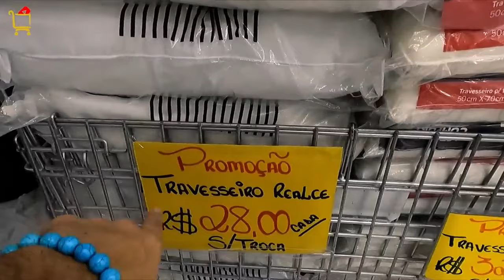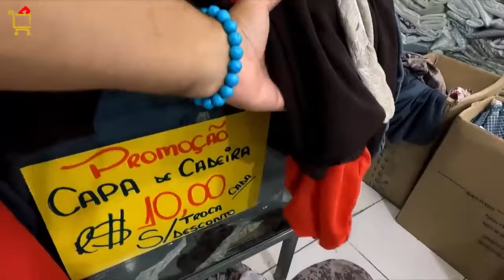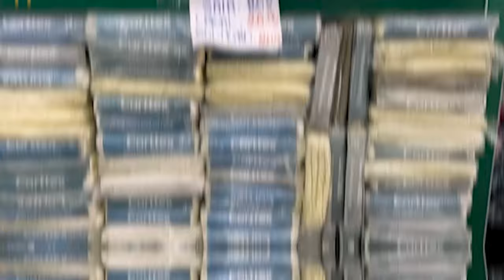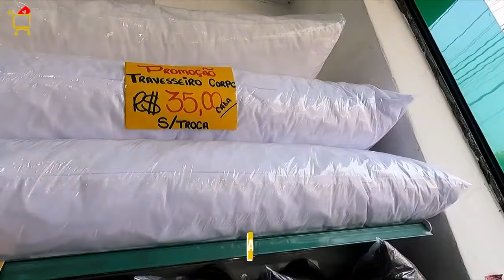COMPRE POR QUILO! CAMA - MESA - BANHO (RETALHOS!) BRÁS/SP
- PROMOÇÕES IMPERDÍVEIS!
Oi pessoal, no vídeo de hoje vou estar mostrando a parte de cama, mesa e banho (cortinas, toalhas, lençóis, travesseiros...) da loja Geisa Tex no bairro do Brás em São Paulo. Espero que de alguma forma este vídeo seja útil para vocês, um grande abraço a todos.

Data da gravação do vídeo 24/06/2022  **(REPOST!) Vídeo já postado anteriormente no canal!
*Valores dos produtos mostrados nesse vídeo validos na data da gravação.

    ***Geisa Tex
Rua Bresser, 1189/1253/1277 -  Brás/São Paulo - SP

  AVISO IMPORTANTE!